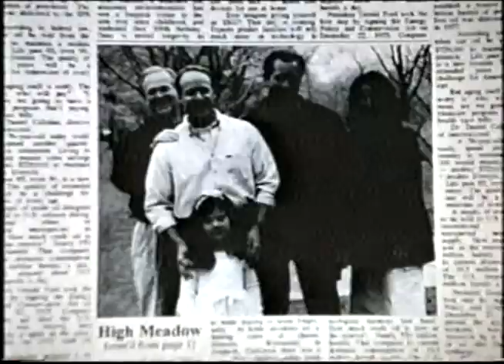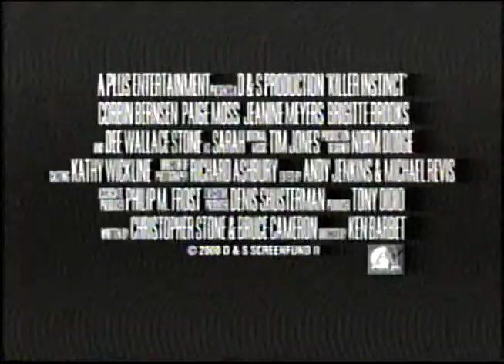Killer Instinct Trailer (2001) VHS Capture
This is the Killer Instinct Trailer from the Turbulence 3: Heavy Metal VHS.